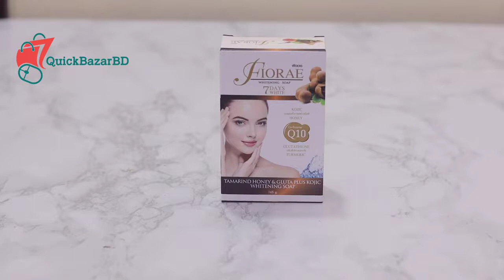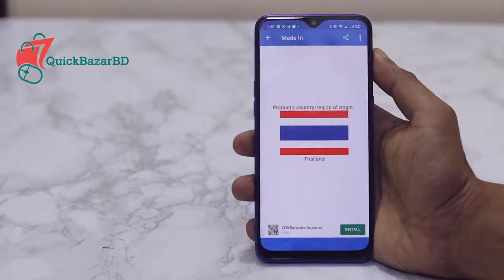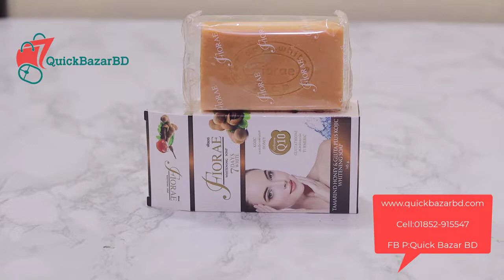Fiorae Tamarind Honey And Gluta Kojic 7days Whitening Soap 165g